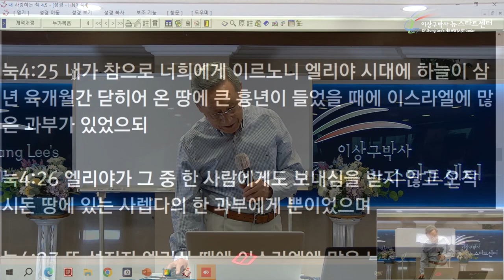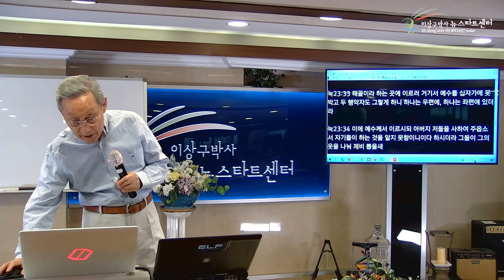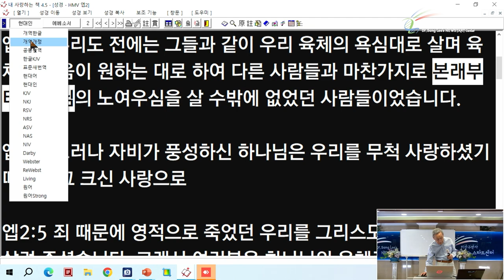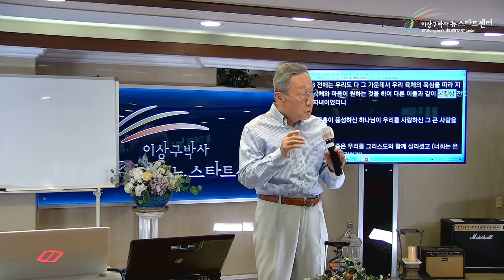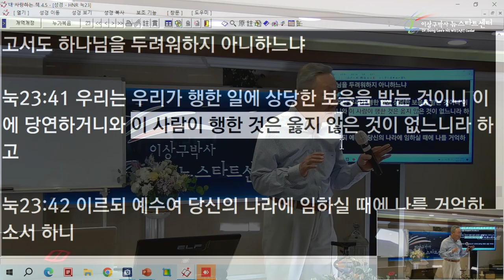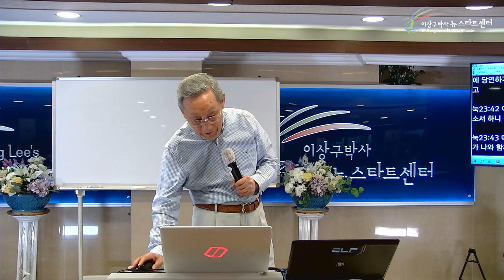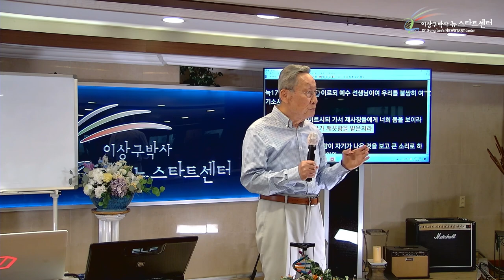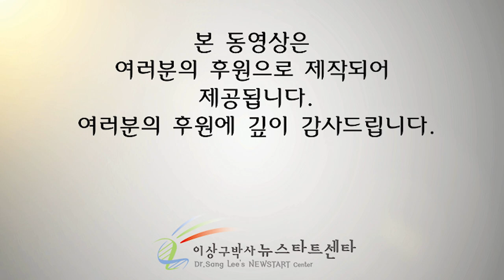[8강] 두 강도만 있었는데 한 강도만 구원받는 이야기